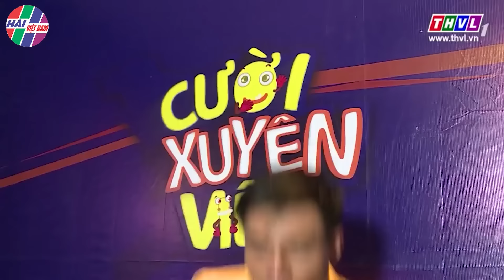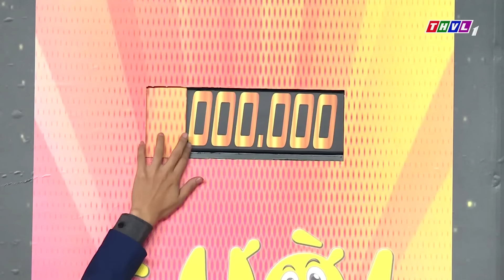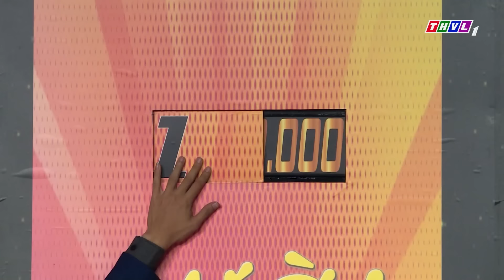HÀI MỚI 2023 - ĐÁM CƯỚI PHÚ ÔNG - Hài Tuấn Dũng, Puka Mới Nhất Hay Nhất | Hài Việt Nam